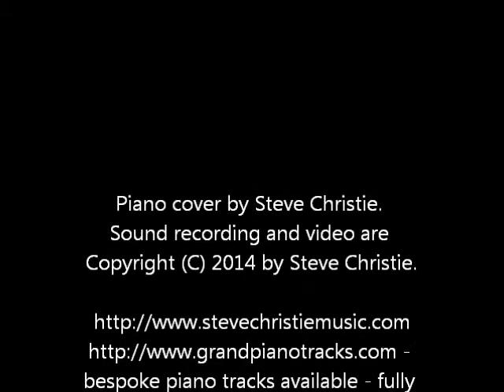I Wish I Knew How It Would Feel to Be Free Piano mashup cover Entertainer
I Wish I Knew How It Would Feel to Be Free (Taylor/Dallas) and The Entertainer (Scott Joplin)

- bespoke piano tracks available - fully licensed in the UK by PRS.